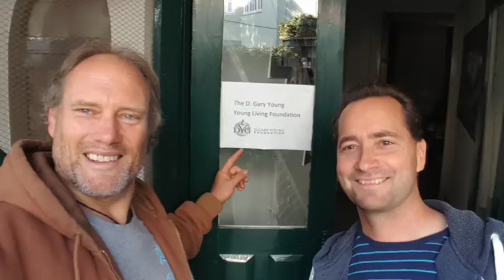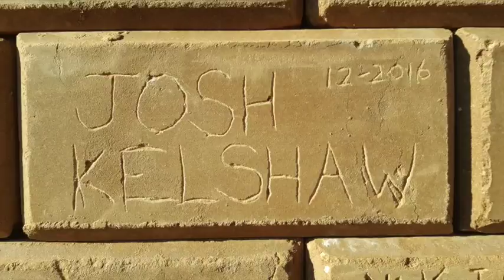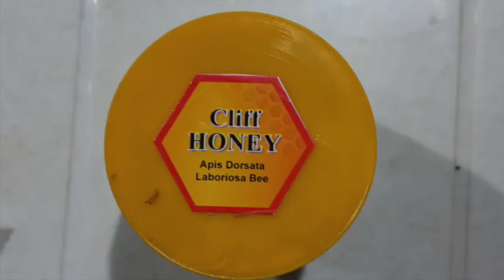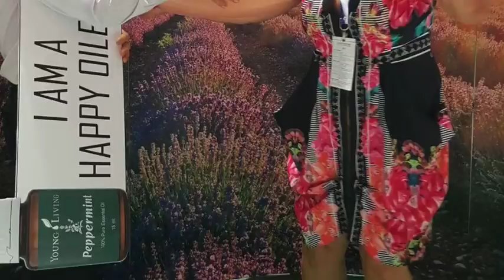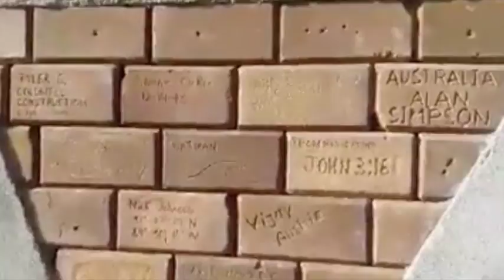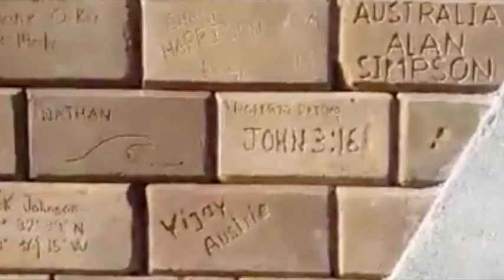Photo Bank Only Rebuild Nepal Young Living Earthquake 2016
Alan and Linda Simpson